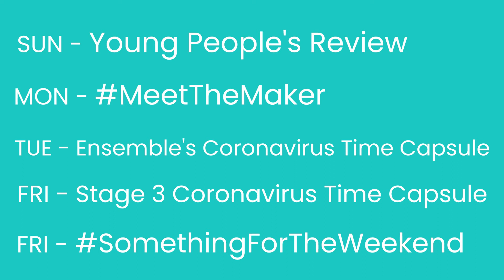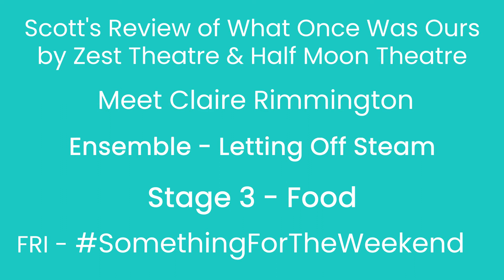Eddie's Address to the Nation - 1/06/2020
The main thing Eddie wants you all to know about this week is our involvement in the Young Storyhouse takeover this Saturday 6th June. Watch his address to find out how we're getting involved, and the various ways you can engage with the Takeover.

As always, look out for our regular weekly content too:

SUNDAY 31st May: Young People’s review - This week Scott reviewed 'What Once Was Ours' by Zest Theatre and Half Moon

MONDAY: MeetTheMaker (7PM) - We introduce you to Claire Rimington, one of our newest recruits currently working with our Stage 2 MFYT group

TUESDAY: Ensemble's Coronavirus Time Capsule (12PM) - This week's theme is Letting off Steam!

FRIDAY:  Stage 3’s Coronavirus Time Capsule (12PM) - all about FOOD!

And our weekly Spotify Playlist released later on Friday, this time a collection of Scott's favourite tunes.